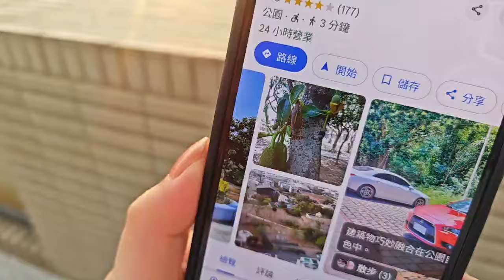3380萬買台中沙鹿近國道三號交流道旁13米活路住二52地坪8米面寬可停多車11年輕屋齡百萬豪宅裝潢明亮邊間有側院傳統格局4樓透天別墅 0977188512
傅晏棠房地產 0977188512 & 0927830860

感謝各位的支持 每天很多人來私訊提問 因忙碌無法即時回覆您請見諒 我們會盡力提供更好的服務

本頻道聽取一些粉絲建議，目前已成立line粉絲交流群組，若大家有興趣，或相關問題，都能在群組內提問，頻道也能統一回覆和討論交流，謝謝大家支持與鼓勵！🥳

台灣房屋雅豐北屯特許加盟店雅豐廣告有限公司54233126中市仲商字第H0077（103）登字第279960號